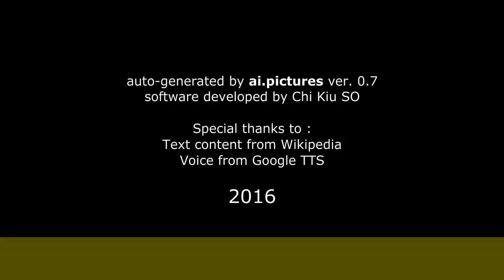Fernando Colunga - Biografía